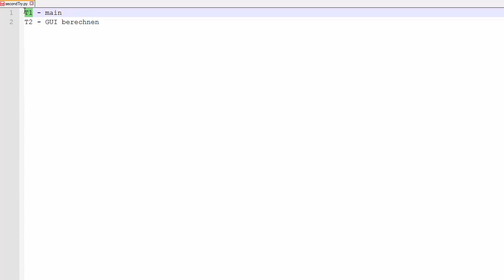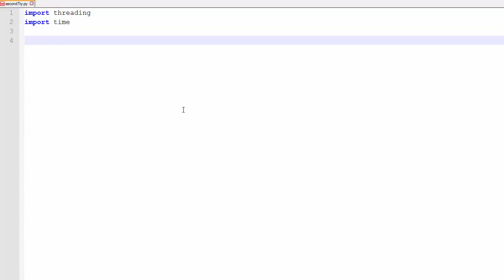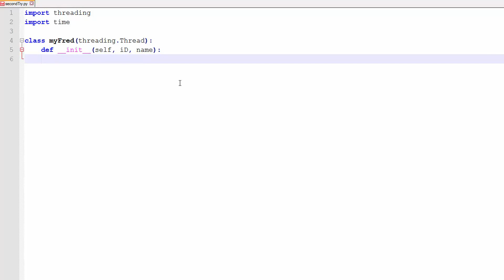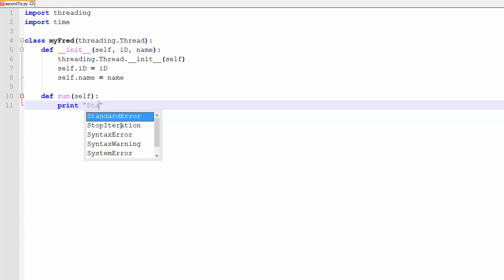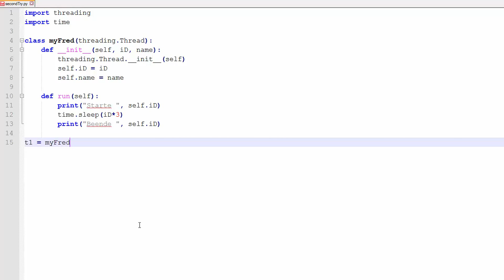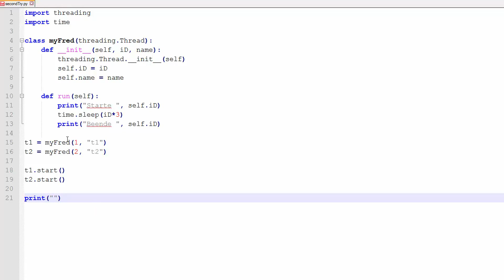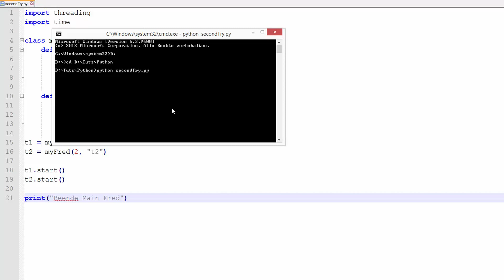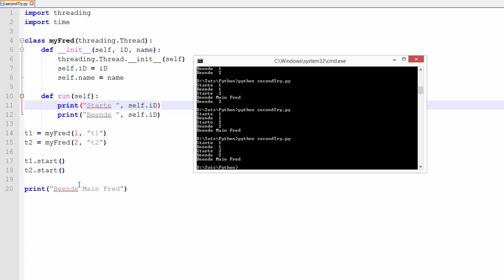Python #28 - Multithreading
In diesem Tutorial zeige ich euch die Grundlagen von Multithreading in Python.